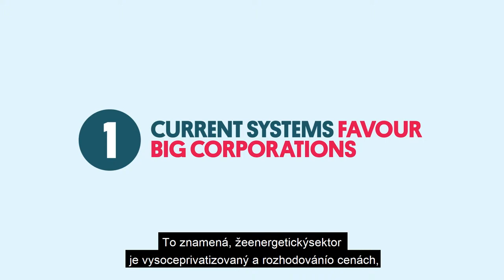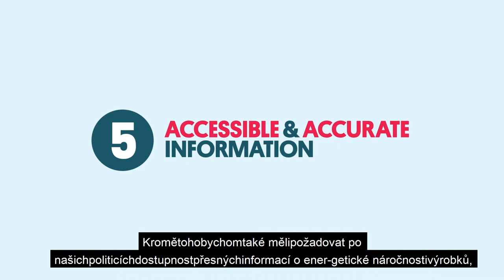Energetická transformace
Zaregistrujte se do Rychlokurzu: Zelená témata od A do Z, on-line intenzivnímu kurzu o zásadních výzvách, jimž dnes čelí Evropská unie.